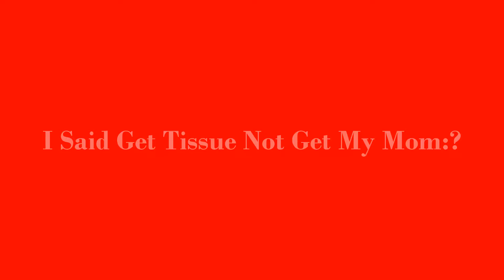I CUT MY MOUTH OPEN...PRANK!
LOVE YOU GUYS BK GANG! Also, don't forget to watch this vid in 1080HD. And Until Next Time You Guys. PEACE